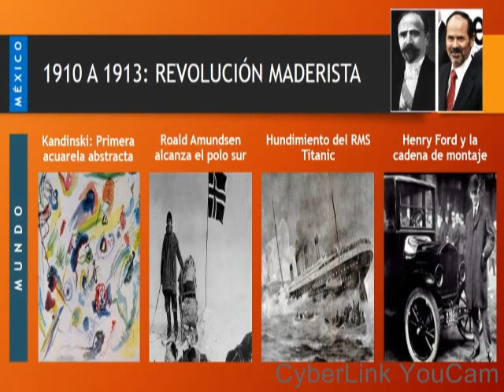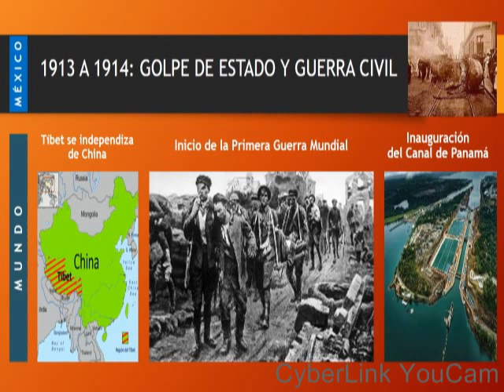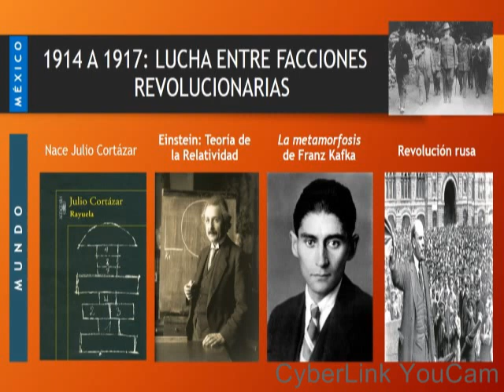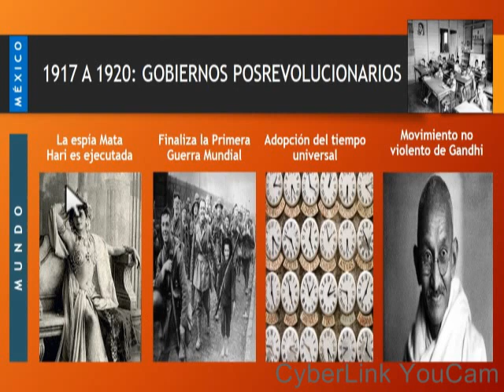MÉXICO Y EL MUNDO 1910 1920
Relación de eventos históricos en el mundo durante la Revolución Mexicana.